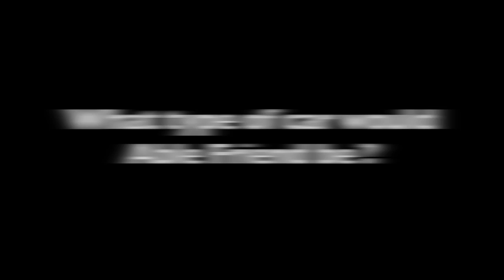Trying to weird out Joao Moreira with left field questions about Able Friend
Trying to weird out Joao Moreira with left field questions about Able Friend. The Magic Man is also a Smart Man.
Produced and Directed by Ben Semmens and Hans Ebert.